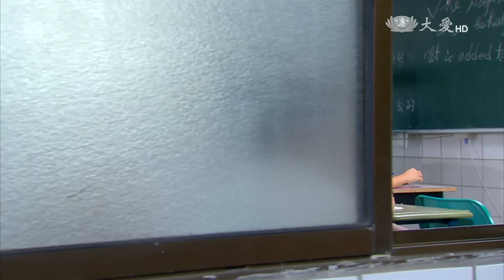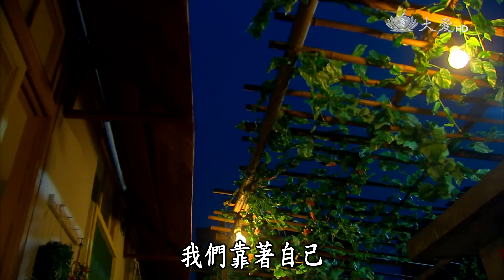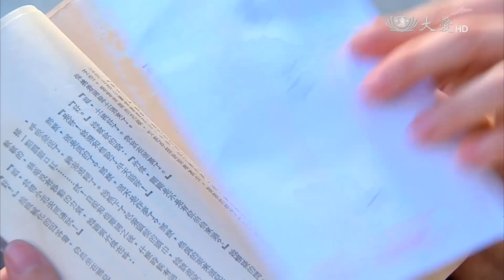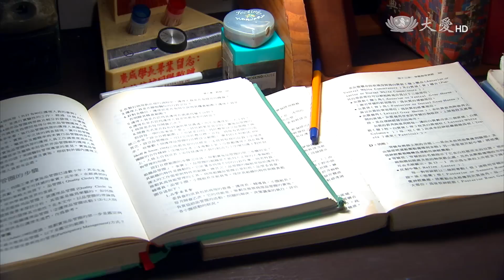[吉姊當家] - 第01集 - 青春叛逆的阿吉 / Life is full of Beauty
沈芳吉從小就是過動兒，國中簡直跟問題學生沒兩樣，被老師當成小太妹。考不上高中的芳吉，跑去考仁德護校，雖然也沒考上，但被學校「特許」入學。沒想到這一特許，造就了她一生與護理不解的因緣。

(13970001)